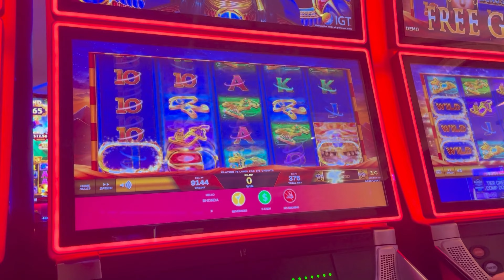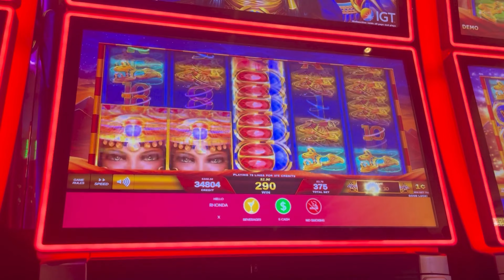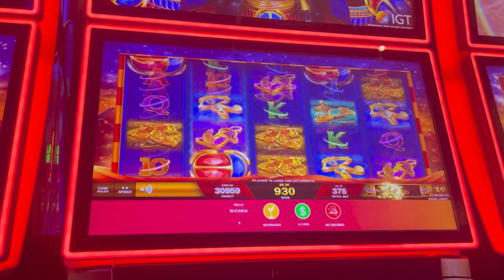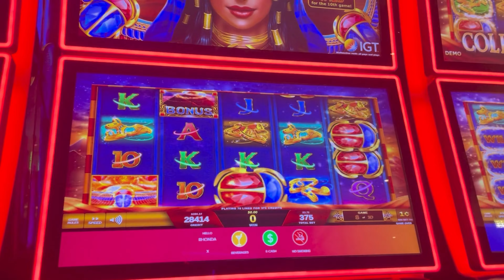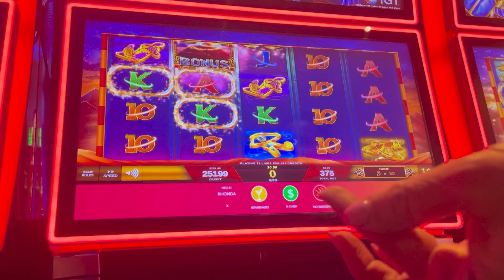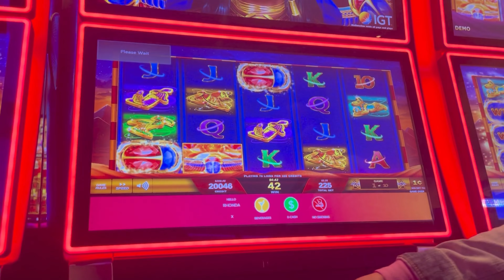THIS MACHINE WAS ON FIRE - NON STOP BONUSES ON SCARAB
Join us for live recorded gameplay, high limit slot tournaments with huge prizes, and the chance to spin and win big. We're an entertainment channel and our videos are intended for 18+ audiences only. If you have trouble with gambling, please seek help.